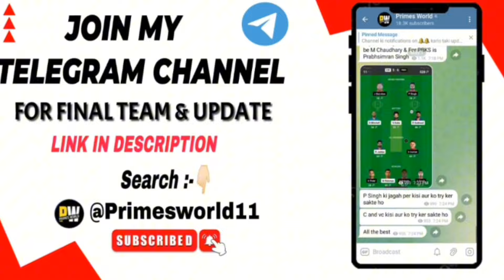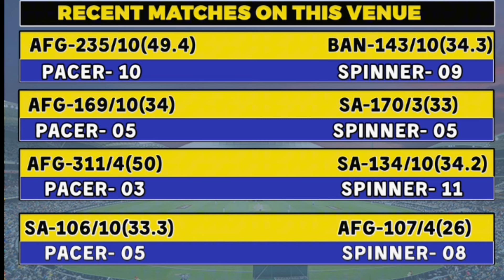AFG vs BAN Dream11 Prediction| AFG vs BAN Dream11 Team| Afghanistan vs Bangladesh Team Comparison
AFG vs BAN Dream11 Prediction T20I 2024 | AFG vs BAN Comparison | Dream11 Team Of Today Match

AFG vs BAN Dream11 Prediction T20I 2024 | AFG vs BAN Comparison | Dream11 Team Of Today Match | AFG vs BAN Playing 11 & Comparison

दोस्तों आज के इस वीडियो मैं हम देखने वाले हैं Bangladesh और Afghanistan के Final Playing 11, Pitch Report, players Updates, Players Match UP’s, Team Prediction, और Fantasy Team के बारे मैं।